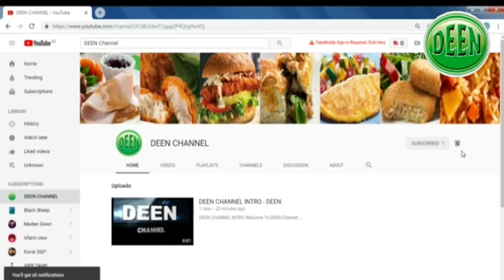முருங்கக்கீரை கேழ்வரகு அடை / Murunga keerai ragi adai recipe in tamil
அனைவருக்கும் வணக்கம் இது உங்கள் தீன் சேனல்

இங்கே சமையல் குறிப்புகள், அடிப்படை சமையல் ஆலோசனை, சமையலறை கட்டுப்பாட்டு குறிப்புகள் போன்றவற்றைக் காணலாம்.

இது வரை சமைத்தது இல்லை என்றாலும் எளிய முறையில் சமைப்பது எப்படி என்று இனிமையாகவும் சுவாரசியமாகவும் பார்ப்போம்.

இந்த சேனலிலும் அதன் வீடியோக்களிலும் வழங்கப்பட்ட தகவல்கள் பொது நோக்கங்களுக்காக மட்டுமே உள்ளன மற்றும் தொழில்முறை ஆலோசனையாக கருதப்படக்கூடாது. எங்கள் சேனலில் வெளியிடப்பட்ட அனைத்து உள்ளடக்கங்களும் எங்கள் சொந்த படைப்பாற்றல் ஆகும்

எனவே தீன்  சேனலைப் பார்வையிடுக மற்றும் வீடியோக்களைப் பார்க்கவும்.
மிக்க நன்றி.

Hello everyone this is your DEEN Channel

Here could also find Cooking Tips, Basic Cooking Advice, Kitchen Organization Tips etc.

Even though it's not cooked, let's see how to cook in a simple way.

The information provided on this channel and its videos are for general purposes only and should not be considered as professional advice. All the content published in our channel is our own creativity

So Please Visit DEEN Channel and Enjoy Watching Videos.